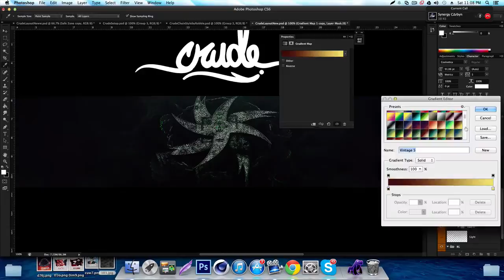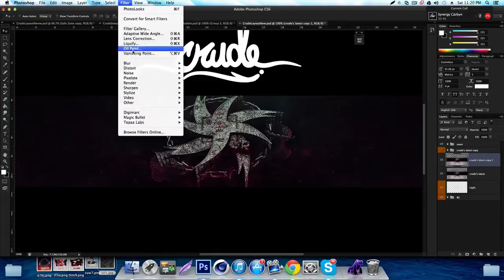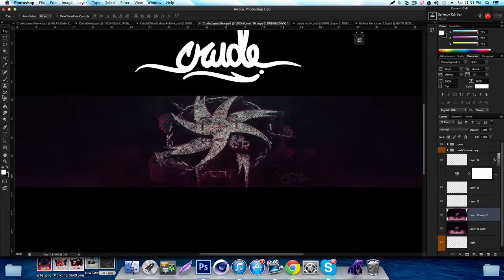"Jr Contest" - eRa Crude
I made this render only to find out two people were doing this already. i felt like a random but i wanted to upload it anyways. :)

Two People Who Actually Do It Sick!

- Crude